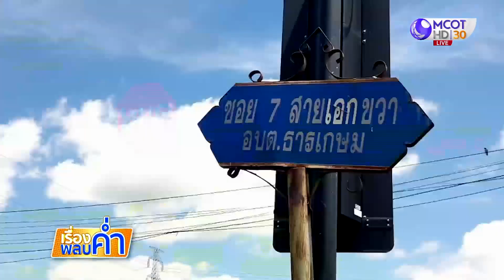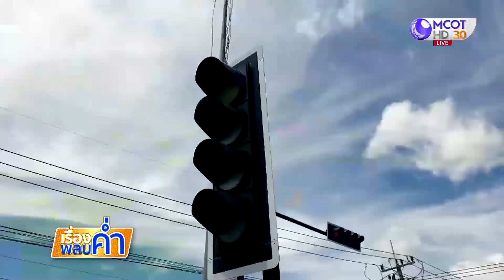ชื่นชมหนุ่มประสบอุบัติเหตุเรียกคนช่วยแฟนก่อน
กู้ภัยซึ้งน้ำใจแฟนหนุ่ม หลังประสบอุบัติเหตุร้องเรียกให้ช่วยแฟนสาวก่อน นำคลิปลงติ๊กต๊อก โซเชียลแห่ชื่นชม พร้อมส่งกำลังใจให้ปลอดภัยทั้ง 2 คน